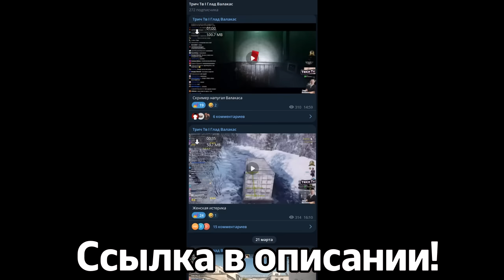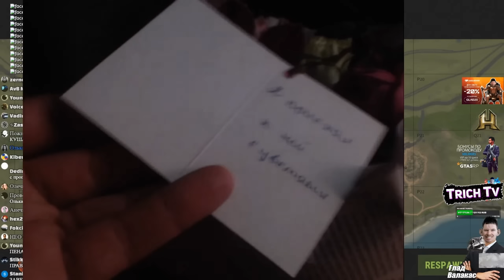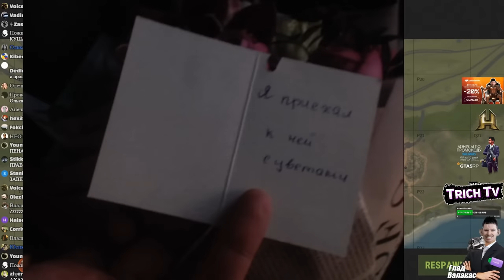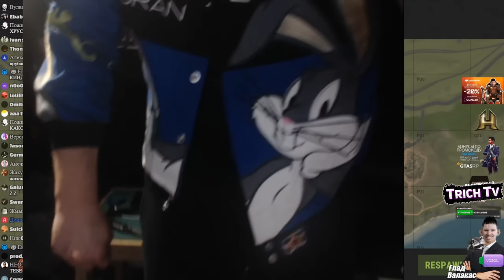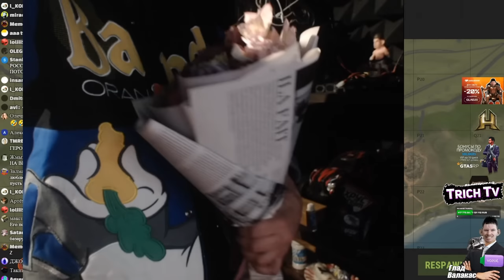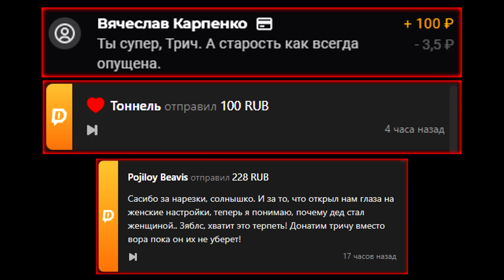Валакасу подарили ЦВЕТЫ Женщина довольна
Дисклеймер:
00:00 Начало
00:18 Оправдания за женские настройки
01:13 Вебка с цветами
07:40 Женская куртка
08:30 Без комментариев...
09:28 Спасибо за донаты!